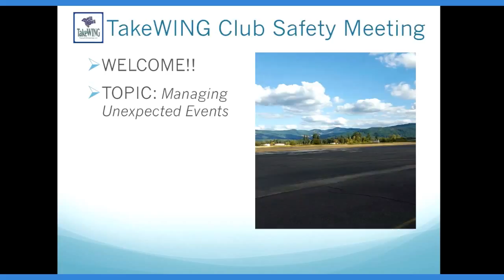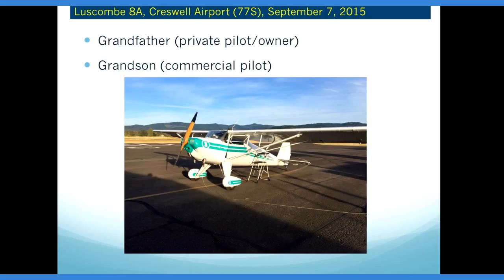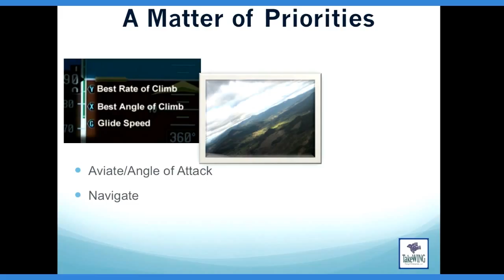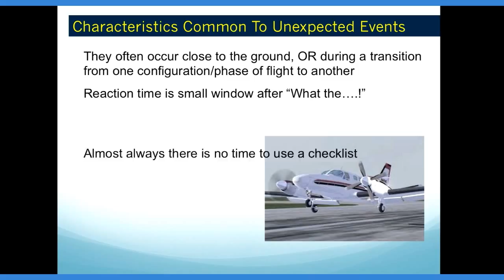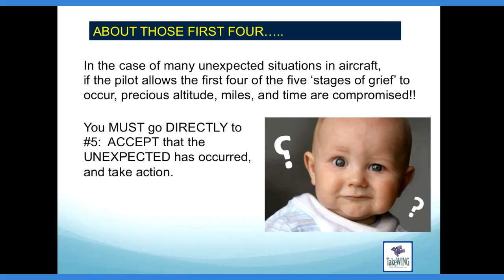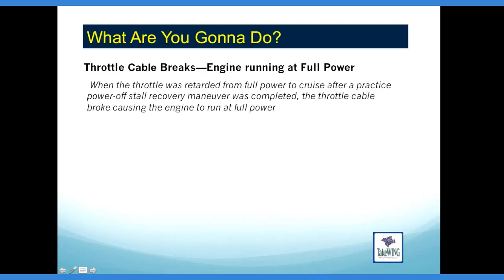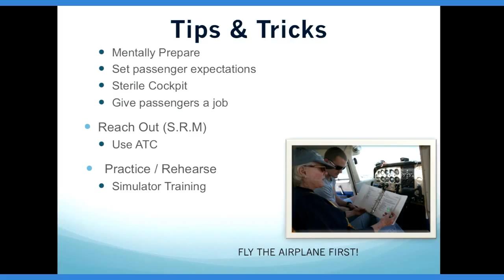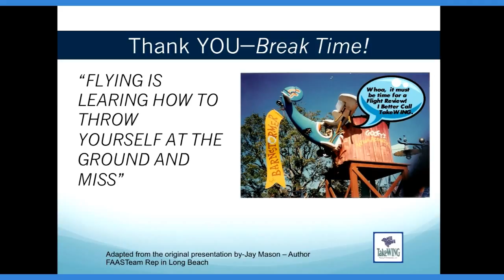Managing Uexpected Events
Don't be SURPRISED into a Loss of Control accident-Prepare to manage any situation and respond like a pro.